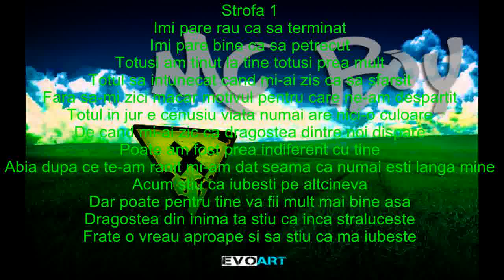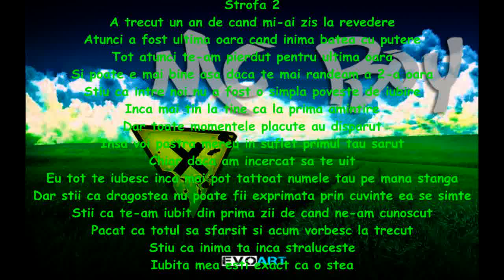MC Boy - Poveste de iubire. (Videoclip)